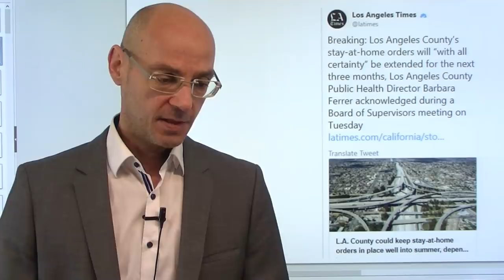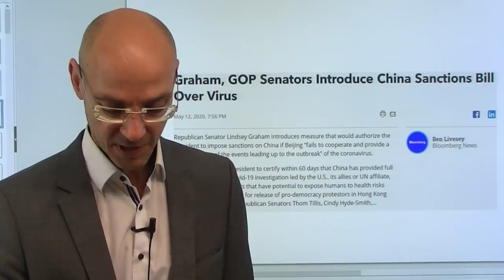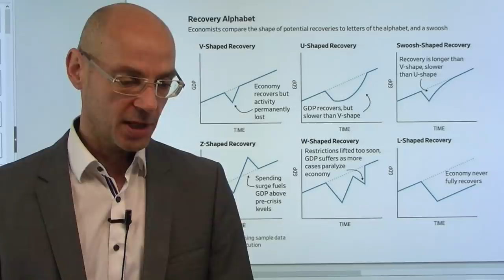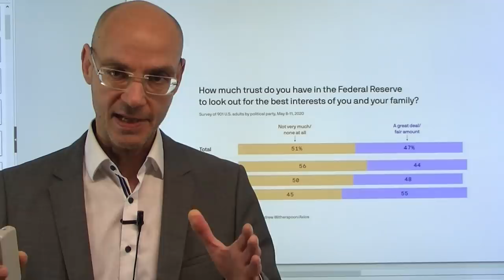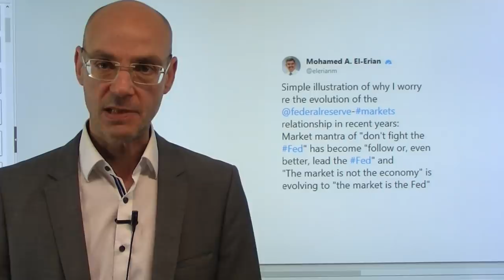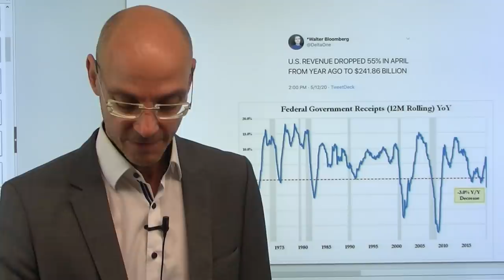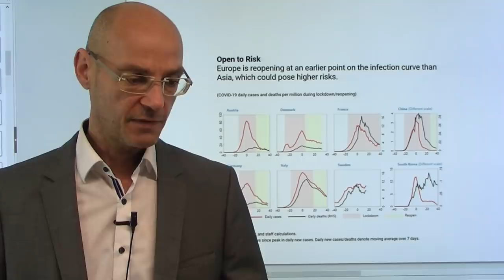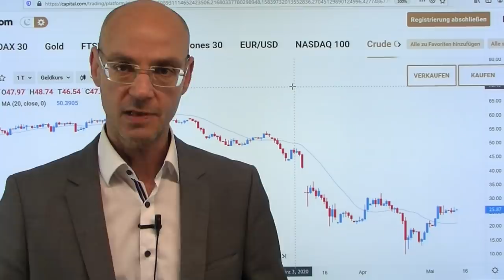Aktienmärkte: Willkommen in der Realität! Videoausblick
Kommen die Aktienmärkte nun langsam in der Realität an - und erwachen damit aus ihrem Liquiditäts-Rausch? Die Rally der Aktienmärkte basierte auf Fakten (massive Liquidität durch die Notenbanken) und vor allem auf Träumen (V-Erholung der Wirtschaft, bald ein Impfstoff oder Medikament gegen das Coronavirus) - aber nun zeigt sich, dass der Weg zu einer erholung länger und viel steiniger wird als gedacht. Die Aktienmärkte wurden von der Meldung, wonach Los Angeles County (mehr als zehn Millionen Einwohner, 3,8% des US-BIP) mindestens noch drei Monate im lockdown verbleiben wird, regelrecht auf dem falschen Fuß erwischt. Die USA dagegen suchen einen Sündenbock für den Absturz der Wirtschaft - republikanische Abgeordnete haben nun den Weg frei gemacht für Reparationsforderungen der US-Regierung an China..